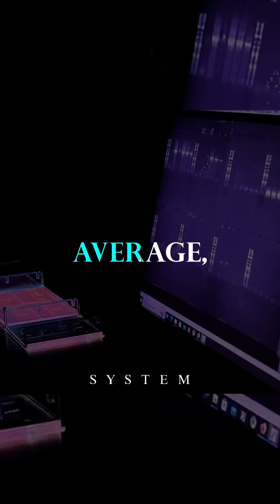THE BRAIN DISTINCTION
Why do men commit the majority of the world’s most extreme acts? The answer lies in the brain — biology, trauma, and culture colliding in dangerous ways.